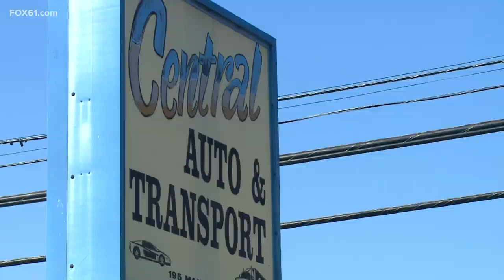Truck drivers, community shows support for Hartford father who lost life while saving daughters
On Saturday morning, tow truck drivers showed up to support the family still, some coming in from Massachusetts to Florida in his honor.